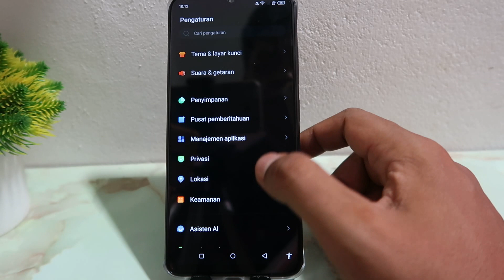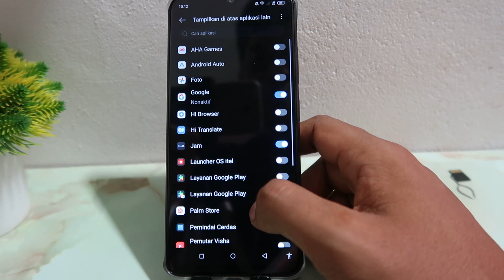Apakah Hp iTel P40, A60, Vision 3 ada Pip?